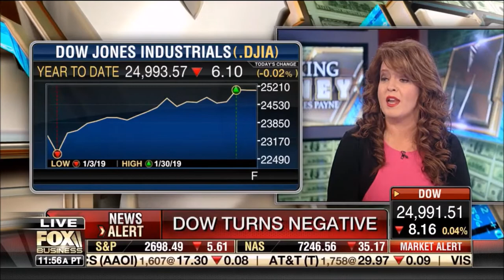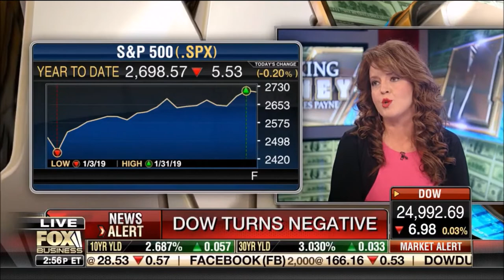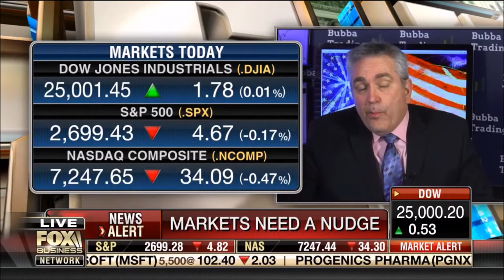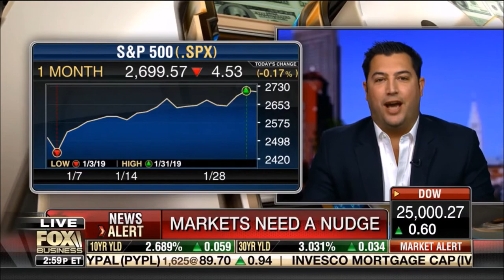The Stock Swoosh | Melissa Armo | Fox Business Network | Making Money With Charles Payne 2-2-2019